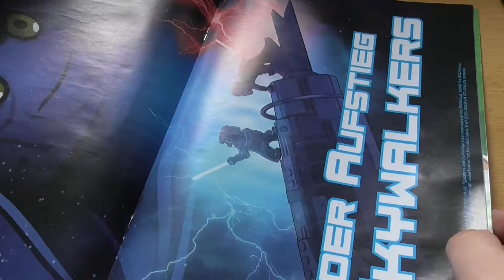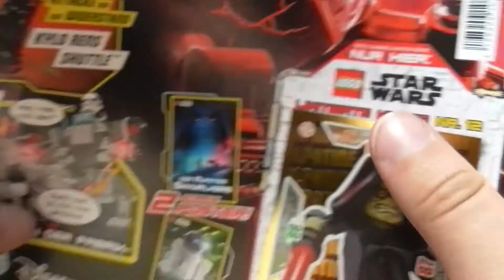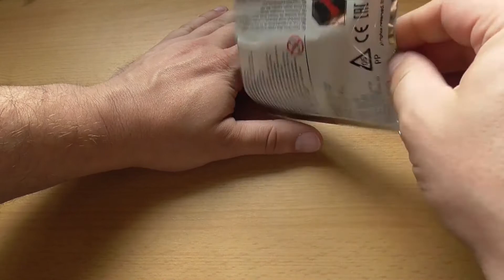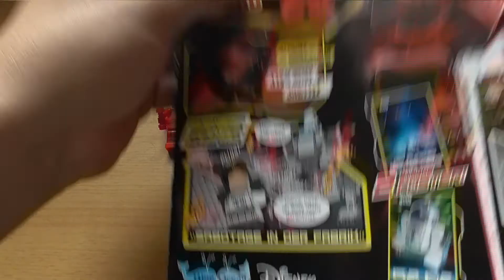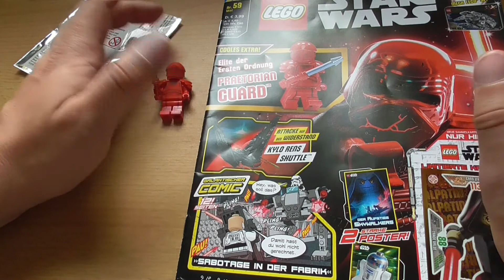Rot, rot, rot sind alle meine Kleider - Minifigur Praetorian Guard in Lego Star Wars 59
Die Elite der Ersten Ordnung mag modisch etwas zweifelhaft sein, ist aber dennoch recht begehrt, kommt sie doch in keinem aktuellen Set vor.